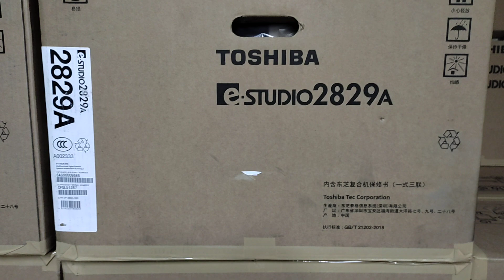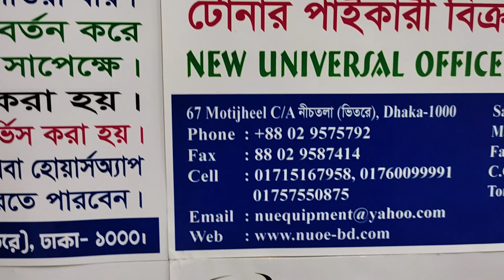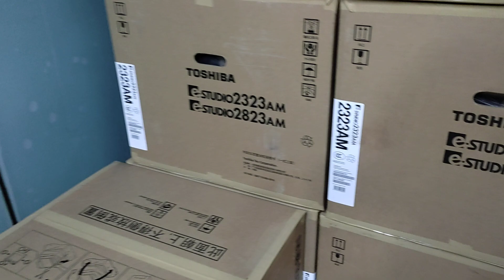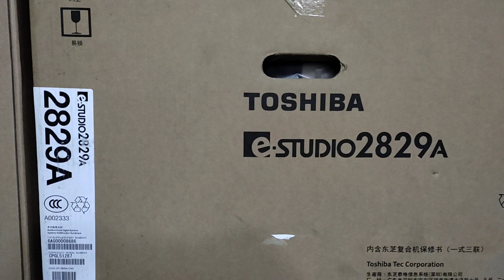Toshiba digital photocopier e-studio 2829A New universal office wholesale office 01757550875